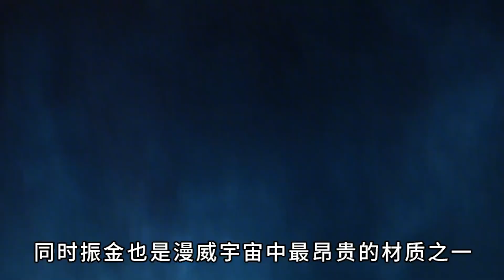制造一条冬兵机械手臂，需要花多少钱？